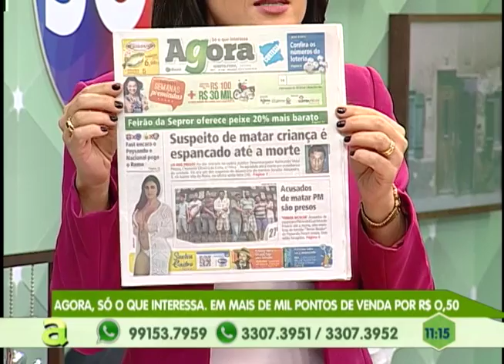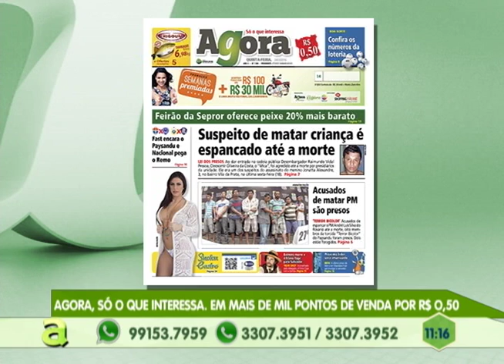08 Kg de drogas são apreendidos durante operação no parque das nações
01º BLOCO AGORA 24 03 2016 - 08 Kg de drogas são apreendidos durante operação no parque das nações